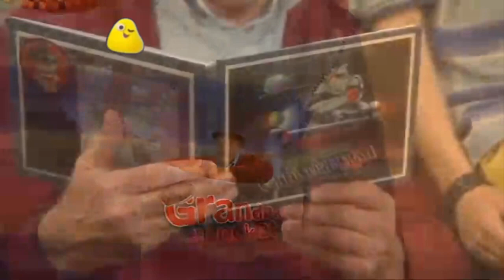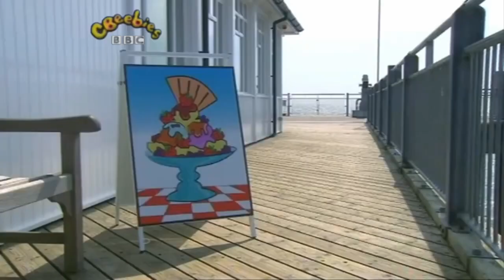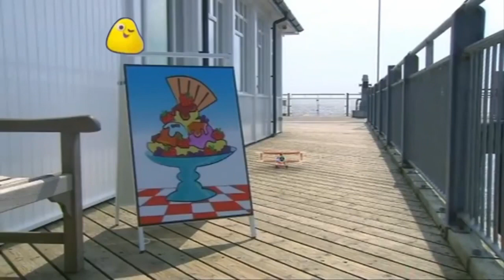Grandpa in my pocket chaos in the cafe